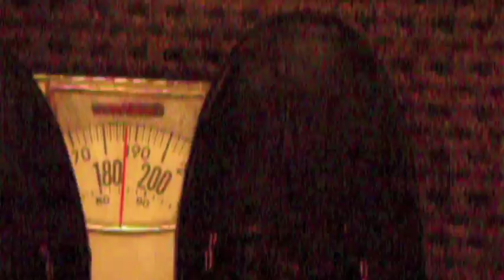elevator cues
Video clip of a person standing on a scale in an elevator that is going up.
Source: Rex Rice